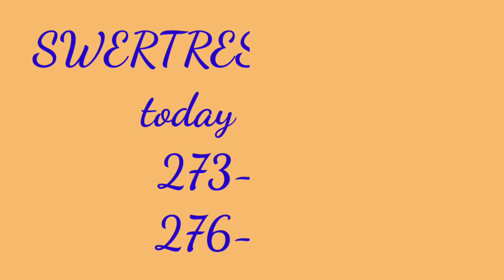SWERTRES HEARING TODAY April 05 2024 Friday